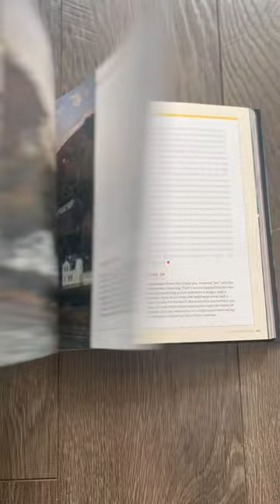MY NEWEST BOOK: 100 Disney Adventures of a Lifetime 📖💫